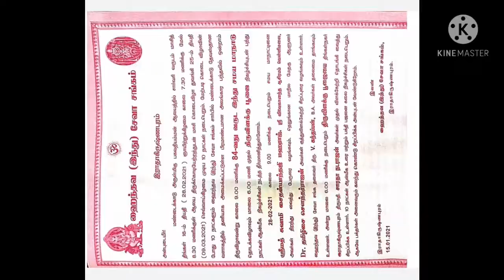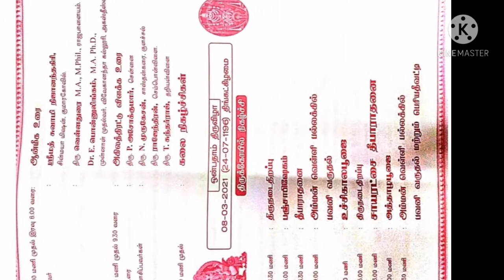மண்டைகாடு அருள்மிகு பகவதி அம்மன் திருக்கோவில் மாசி கொடைவிழா நோட்டீஸ்